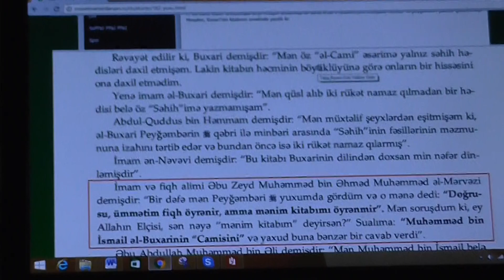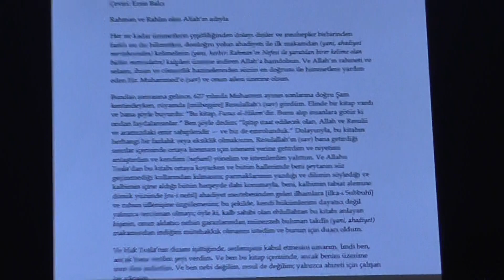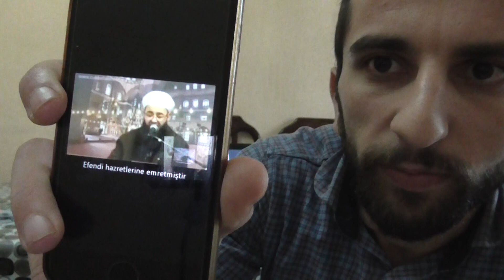14. Quranı təfsir etmək...